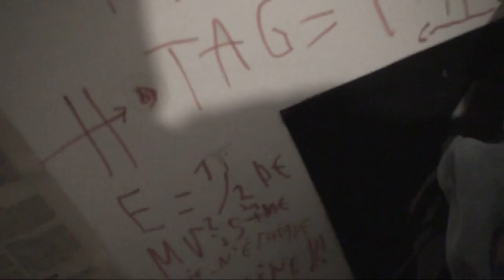astrôpôte 282 !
BST DU CGT / SA VAS CHIER !

1 = Morceau de merde a la télé = pire que d'hab !

2 : Les bonnes nouvelles y'en avait pas comme d'hab !

3 = Sa déshumanise tout l'avilissement calculé , rendre normal
les meurtres  , les guerres , entre 15 pubs aux dents colgates
Pour perdre 165 KG en 3 jours comme j'aime avec le nouveau vernis
A pouffiace l'Oréal et le tout dernier dentifrice au plutonium
Qui te rendra les dents fluos pour t'éclairer la nuit !

4.1 : Le Bon Dieu est le Directeur d'Induction d' Energie Universelle !
L'âme , l'amour , le coeur et la bonté d'être juste et pas trop con !

Le diable quand a lui est directeur d'intelligence artificielle
Bernant l'esprit de nos jours  , le pouvoir par l'argent , le mensonge
La corruption , la manipulation mentale par les médias et l'injustice !

Vas falloir se bouger l'oignon pour réparer la connerie humaine des mous
Du bulbe de mondains et repartir a l'an O pour tout remettre en place
Et sauver l'humanité si ce n'est pas trop tard du to late !

BST DU CGT / ET LE 4EME JOUR IL LEUR DIT !

1 Par Pour et avec la force de l'esprit , vous serez les Témoins du
Pouvoir Par Pour et avec les Peuples !

2 Fini les oligarchies , les monarchies et les ploutocraties !

3 l'ancien monde s'en est allé dans l'espace-temps = mais le réveil de
l'âme doit être enraillé !

4.1 : Du Coluche et du Trust sa réveil des brutes , de la politique et de la
Junte = Marche ou crève = j'ai grandi sur Coluche et Trust !
a les sauvages !

SA VEUT PAS CONNECTER S AME ENERVE / UN BOL DE SOUPE?